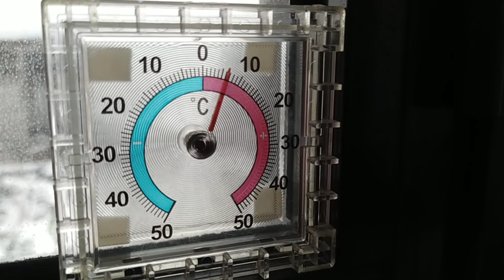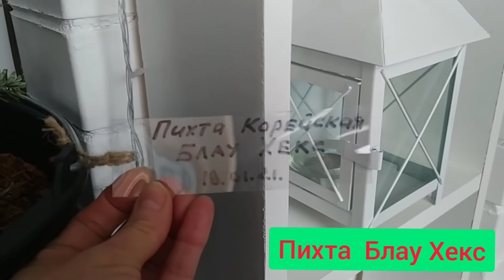Зимовка хвойных саженцев на балконе.(2 часть)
В этом видео речь пойдёт о том, как зимуют хвойные саженцы на балконе в своих горшочках, купленные в январе в садовом центре ОВI.  Я расскажу как за ними ухаживаю.